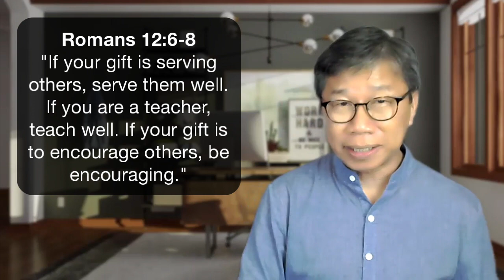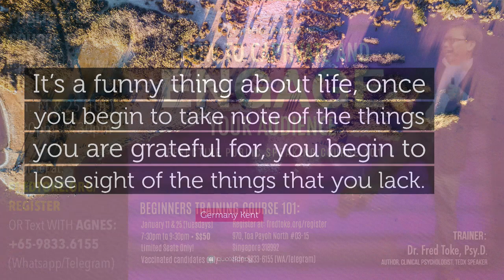Devo - You are Unique, Make the Best of It!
To Order the Book: "When Life Hands You The Shorter End Of The Stick," please go